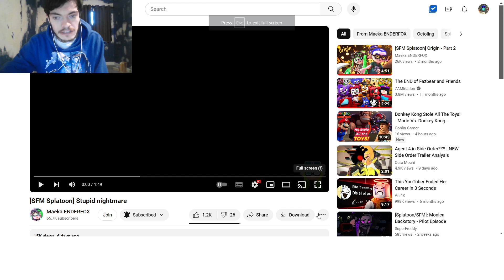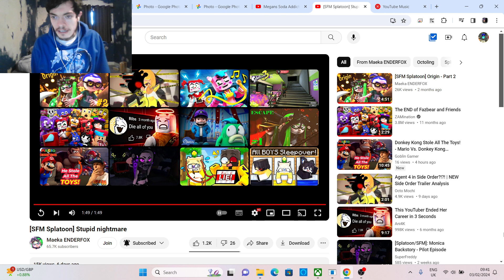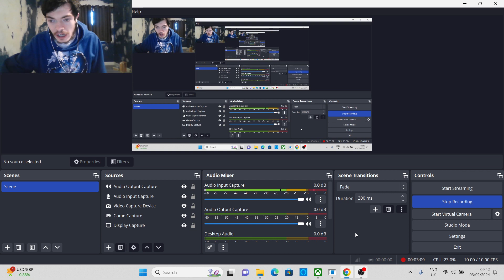OctolingNinjala2017 Reacts To [SFM Splatoon] Stupid nightmare